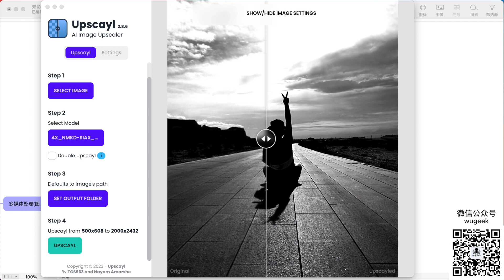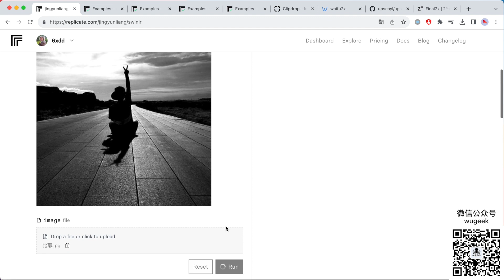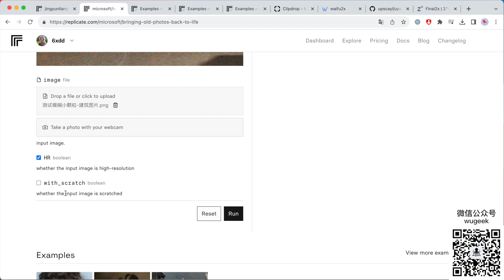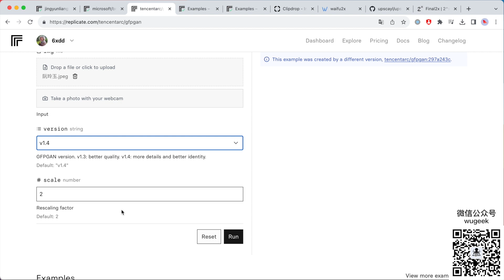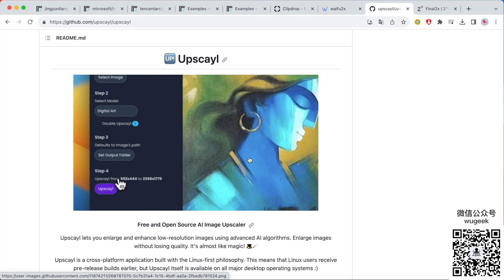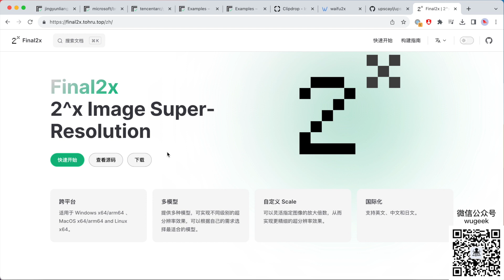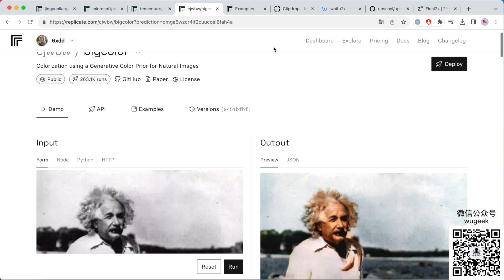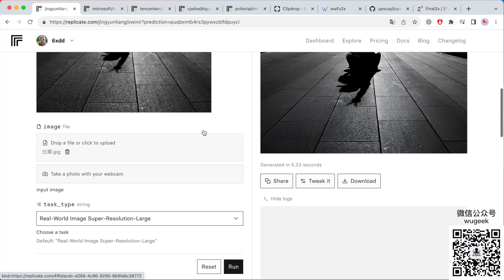硬核分享|使用AI模型给黑白照片上色与高清修复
如何通过AI算法模型将老旧、模糊或损坏的照片进行高清修复、上色的？本期视频我将分享我认为非常好用的免费工具；如果大家喜欢可以收藏起来；